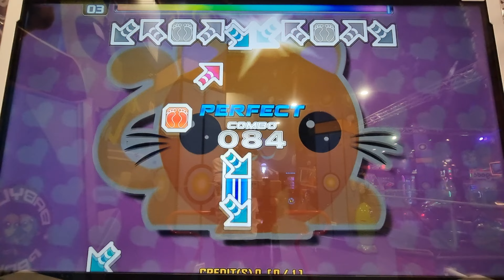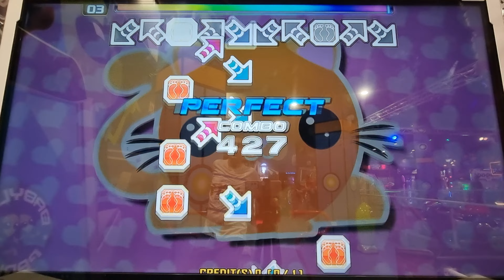29.04.23 - PIU XX - RonkoDDR on Kitty Cat - D15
29.04.23 - PIU XX - RonkoDDR on Kitty Cat - D15